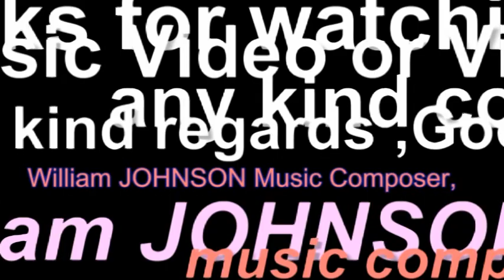My 2nd Melody on Britain Got Talent in Manchester Opera House my Video No 111 , 11th November 2013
Hello , I as William JOHNSON & as a Music Composer created (composed ) my Music Video No.111 uploaded on YouTube today on Monday 11th November 2013.
This Music composed & played much in about  2008  and played on ITV ( Britain's Got Talent ) in  year 2010 before three Judges ( I remember that the Judge Amanda Holden danced  with it , as well as TV presenter  Dek danced on stage, together nearly thousand Audients in Manchester Opera House( England , UK ) all Judges were impressed for it . despite loved by the Judges and nearly all people in Opera House but did not show me and did not singe me Music Deal Contract ( for more details , please see me My 26th Music Video  ( NEVER AGAIN I ON BRITIAN GOT TALENT BY William JOHNSON ONE THE GREATEST MUSIC COMPOSER .No II).
United Kingdom , England , Cheshire ,             Dated : Monday , 11th November 2013